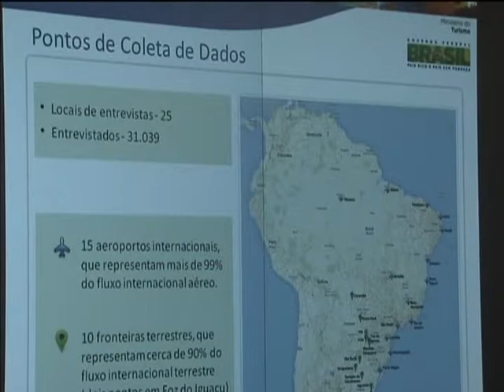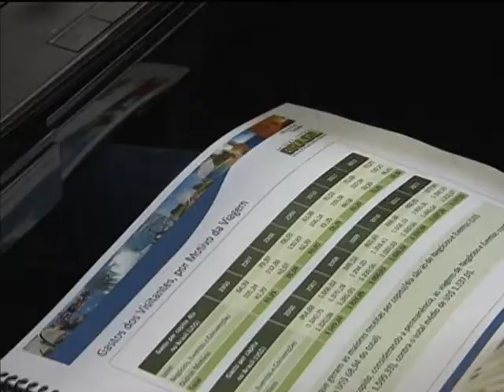Turistas estrangeiros gastaram mais de US$ 4 bilhões no Brasil no primeiro semestre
NBR NOTÍCIAS - 28.08.13: No primeiro semestre deste ano, os turistas estrangeiros deixaram mais de US$ 4 bilhões no Brasil. Ano passado, o país recebeu um número recorde de estrangeiros. Foram quase 6 milhões de turistas de várias partes do mundo que, juntos, gastaram mais de US$ 6 bilhões. A Argentina se mantém na primeira posição como emissor, com 29% dos turistas que visitam o Brasil (1,67 milhão), seguida pelos Estados Unidos (586 mil). A Alemanha, com 258 mil visitantes ultrapassou o Uruguai (253,8 mil) e conquistou a terceira colocação. Os maiores emissores de turistas residem na América do Sul (50%), seguidos pelos europeus (29%) e norte-americanos (13%). A maioria dos estrangeiros vem a lazer (46,8%) e 95,7% afirmaram que pretendem voltar ao país. Os destinos mais procurados pelos estrangeiros são Rio de Janeiro, Florianópolis e Foz do Iguaçu, no Paraná. Já para as viagens de negócios, a procura é maior por São Paulo, Rio de Janeiro e Curitiba.